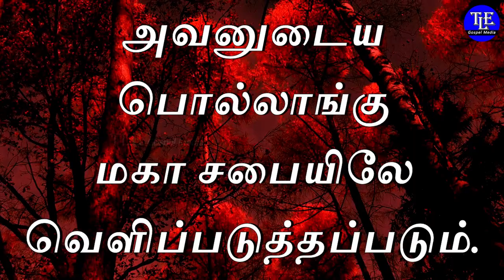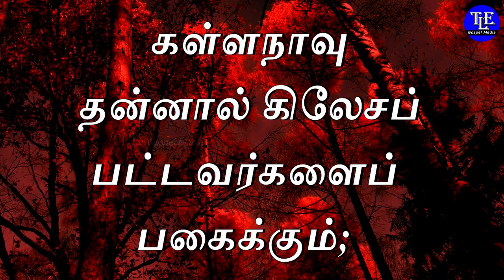Indraya vasanam |11/11/2023| Today Bible Verse in tamil | Todays Promise Word |TLE Gospel Media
உங்களுக்கான இன்றைய வசனம்  [ Indraya vasanam ] :

பகைஞன் தன் உள்ளத்தில்கபடத்தை மறைத்து, தன் உதடுகளினால்சூதுபேசுகிறான்.

அவன் இதம்பேசினாலும் அவனை நம்பாதே; அவன் இருதயத்தில் ஏழு அருவருப்புகள் உண்டு.

பகையைவஞ்சகமாய்மறைத்துவைக்கிறவனெவனோ, அவனுடைய பொல்லாங்கு மகா சபையிலேவெளிப்படுத்தப்படும்.

படுகுழியைவெட்டுகிறவன் தானே அதில் விழுவான்; கல்லைப்புரட்டுகிறவன்மேல் அந்தக் கல் திரும்ப விழும்.

கள்ளநாவு தன்னால் கிலேசப்பட்டவர்களைப் பகைக்கும்; இச்சகம்பேசும் வாய் அழிவைஉண்டுபண்ணும்.